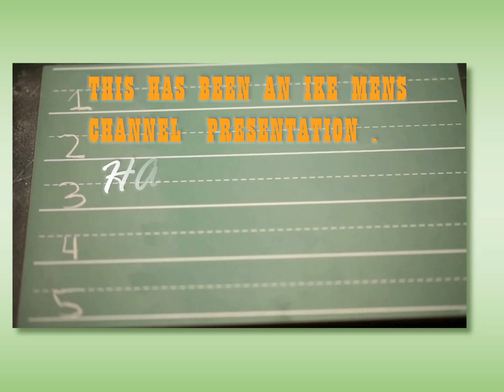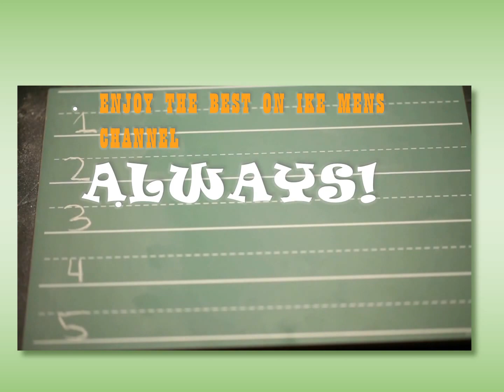THIS HAS BEEN IKE MENS CHANNEL PRESENTATION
This channel ad signifies the end of a playlist and its in all our playlists.